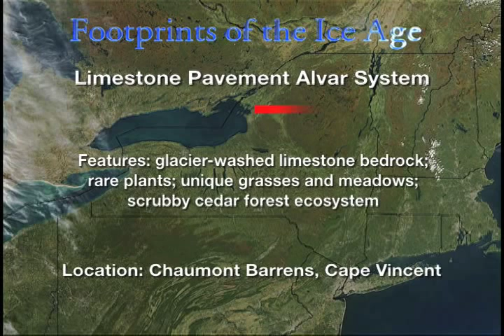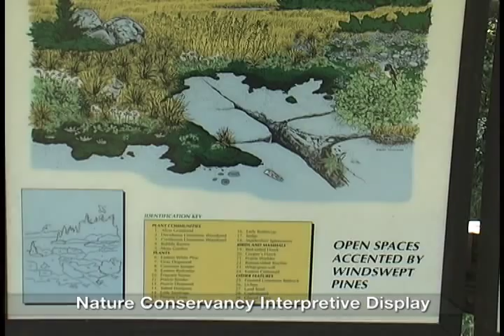Limestone Pavement - Footprints of the Ice Age: part 8 of 14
This segment was captured at Chaumont Barrens Preserve near Dexter, NY on Cape Vincent, NY, a rare Alvar community characterized by glacially washed limestone pavement, rare plants, unusual wildlife, and scrub forest habitat. Rare wildflowers include Yellow Ladies Slipper and Prairie Smoke.
Excerpted from the television documentary 'Footprints of the Ice Age: The Laurentide Ice Sheet in Upstate New York' produced and narrated by Michael S. Ameigh.  Chaumont Barrens Preserve is owned by the Nature Conservancy It is open to the public.